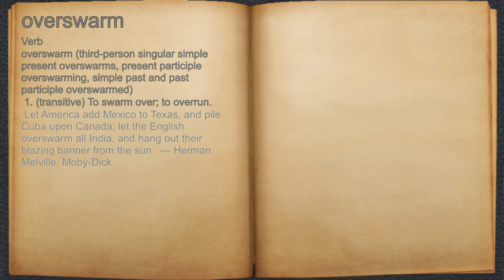What does overswarm mean?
A spoken definition of overswarm.

Intro Sound:
Typewriter - Tamskp